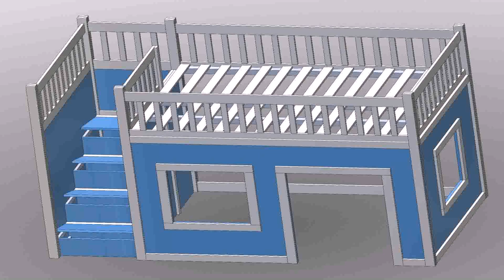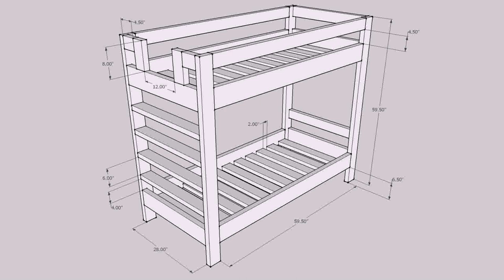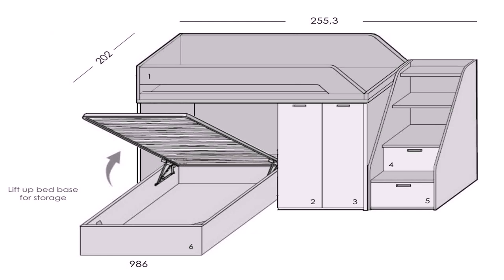Free Plans For Bunk Beds With Storage - Gif Maker DaddyGif.com (see description)